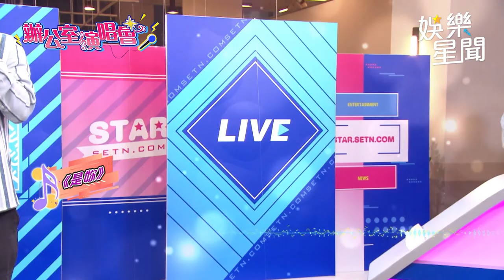辦公室演唱會 王宏恩│94愛K歌│